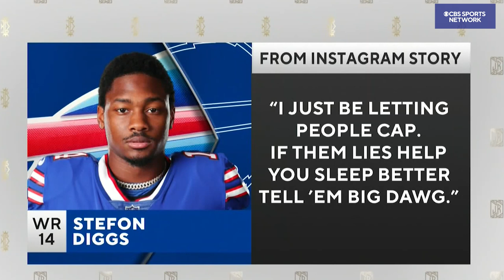Stefon Diggs no shows Bills practice | The Jim Rome Show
Jim Rome gives his take on Bills wide receiver Stefon Diggs not showing up for practice.